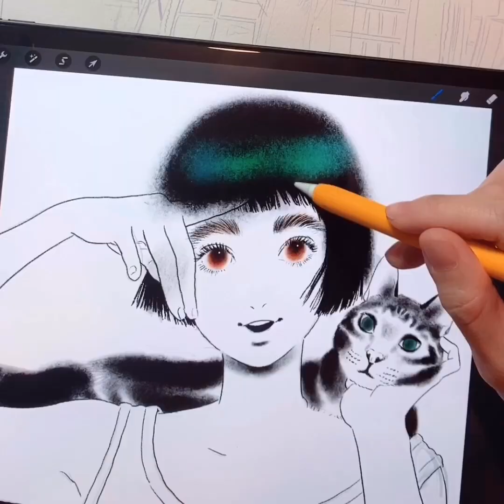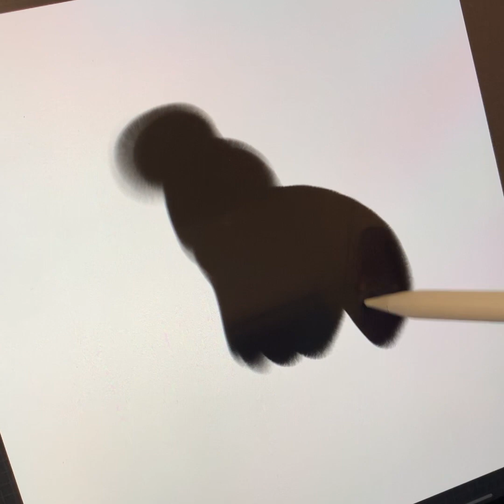EVERYTHING IN 2020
LITTLE THUNDER 2020